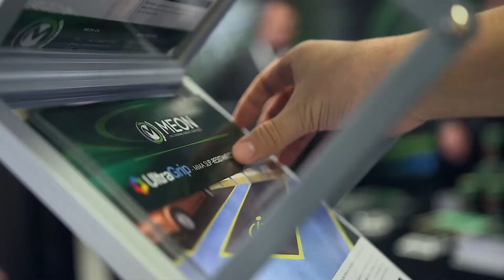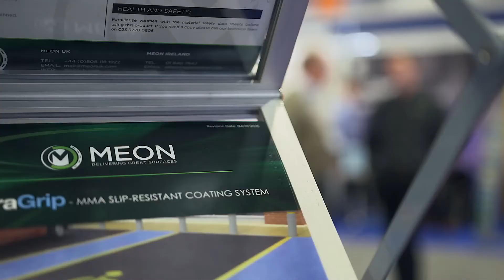Meon at the 2016 'Seeing Is Believing' event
In 2016, Meon attended the 'Seeing is Believing' event in Bruntingthorpe. Find out what happened!